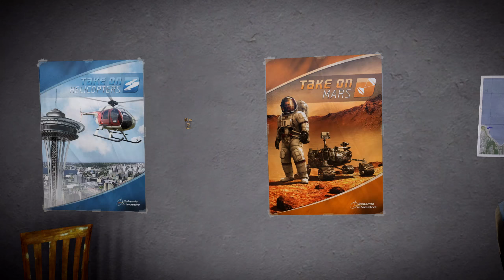Arma 3 - Remnants of War: PART #4 ► Laws of War Kampagne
Arma 3 - Laws of War DLC